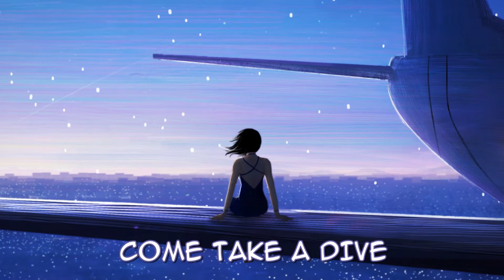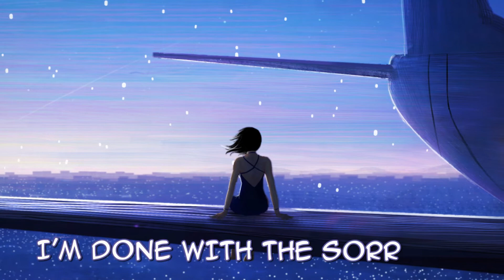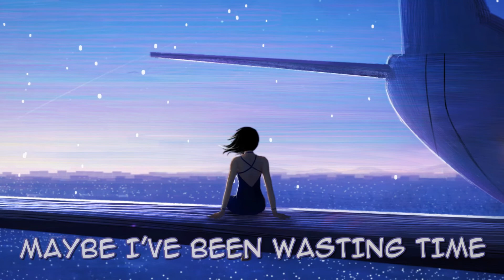Nightcore - Stay (Lyrics)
· • —– ٠ ✤ ٠ —– • ·

· • —– ٠ ✤ ٠ —– • ·

· • —– ٠ ✤ ٠ —– • ·

· • —– ٠ ✤ ٠ —– • ·

· • —– ٠ ✤ ٠ —– • ·

· • —– ٠ ✤ ٠ —– • ·

Lyrics:

Maybe I've been wasting time, my state of mind's
Been a little hazy lately, but I stay alive
Come take a dive, inside my head
Feeling down but never out, I'm hanging by a thread
I'm wasting time, my state of mind's

Sometimes I feel like I'm dying, sometimes I feel already dead
I got an obsession, perceptions kinda messing with my head
I wake up in a daze, don't even keep track of days
I got a problem with myself, but I know I'll be okay
I got a lot of pressure built, hope I don't crack the foundation
I think it's maybe time for me to change the location
I don't know what I'm doing, usually I'm just pacing
And wondering if everything I want is worth chasing

Damn, 3AM and I'm wide awake
Nothing changes pack it up, and just drive away
Sick and tired of this every day hideaway
This every day hideaway

Yeah, I'm hanging by a thread, pulled it from my pockets
I know I say it all the time, but I don't ever plan on stopping
No matter the circumstance, I'm battered it's worth a chance
I bet I'll be better tomorrow, I'm done with the sorrows
Damn, wasting all this time stressed about what's out of my control
Life is a journey the best thing you can do it, is ride it slow
The highs and lows will come and go you better buckle up
Been a minute in the slumber, I finally toughened up but

· • —– ٠ ✤ ٠ —– • ·